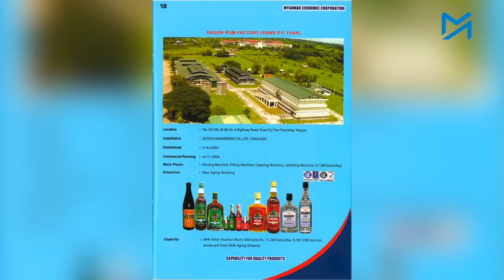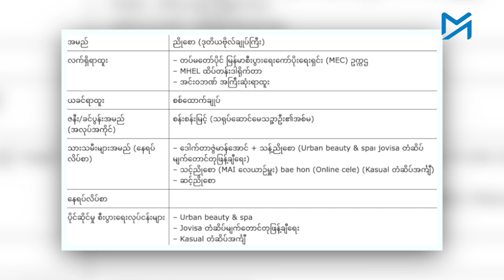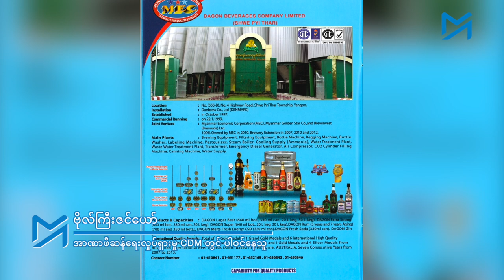မင်းအောင်လှိုင်က သူ့အတွက် သီးသန့်အကြံပေးခန့်တာ ဘာအတွက်လဲ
တပ်ပိုင်စီးပွားရေးလုပ်ငန်းတွေကို ဦးဆောင်နေသူ ဒုတိယဗိုလ်ချုပ်ကြီးညိုစောရဲ့ သစ္စာရှိမှုကြောင့် မင်းအောင်လှိုင်က မြှောက်စားတာ ဖြစ်နိုင်သလို အပြစ်တခုခုကြောင့် MEC ဥက္ကဋ္ဌရာထူးကနေ ဖယ်ရှားချင်တဲ့အတွက် အခုလို အကြံပေးခန့်တာလည်း ဖြစ်နိုင်တယ်လို့ မြန်မာ့စီးပွားရေးကော်ပိုရေးရှင်းမှာ ၁၀နှစ်ကျော် တာဝန်ထမ်းခဲ့ဖူးတဲ့ တပ်အရာရှိဟောင်းတစ်ဦးက ပြောပါတယ်။

ဒုတိယဗိုလ်ချုပ်ကြီးညိုစောရဲ့ ဇနီးဖြစ်သူဟာ သရုပ်ဆောင် မေသဥ္ဇာဦးရဲ့ အစ်မ ဒေါ်စန်းစန်းမြင့်ဖြစ်ပြီး သူတို့မှာ သန့်ညိုစော၊ သင့်ညိုစောနဲ့ ဆင့်ညိုစောဆိုတဲ့ သားသမီးသုံးယောက်ရှိတယ်လို့ သိရပါတယ်။